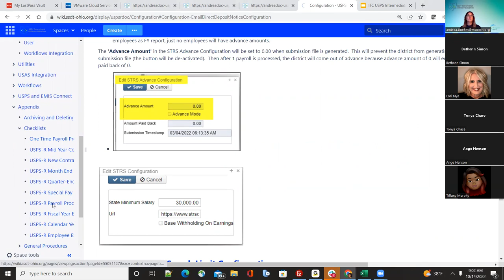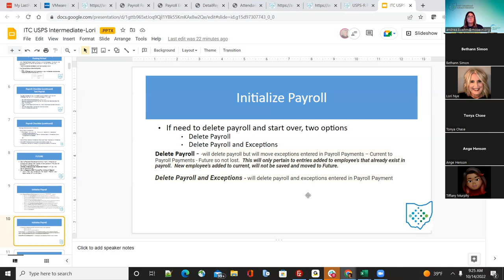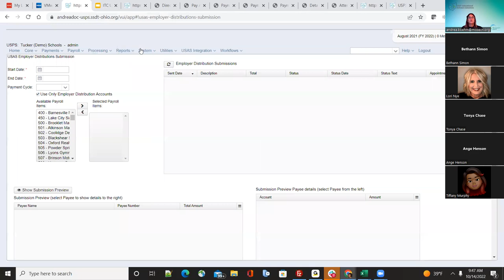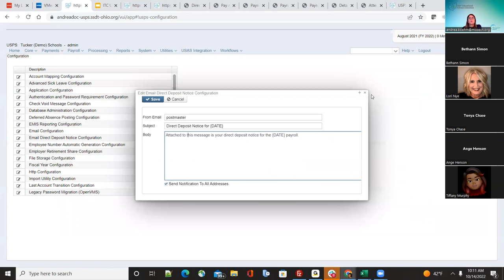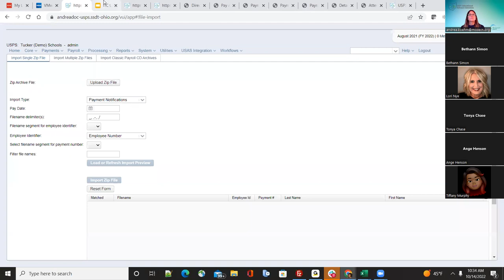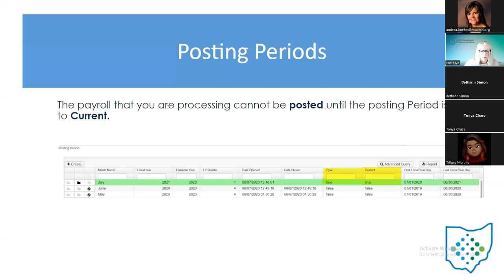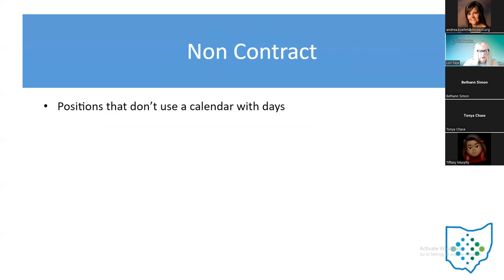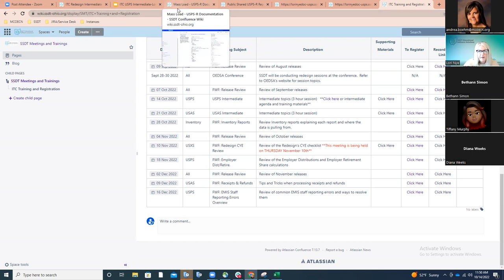ITC USPS-R Intermediate Training 2022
Overview of:
Payroll Checklists/Payroll Reports
System Configurations, Modules and Monitor
Posting Periods
Supplemental (Contract or Non-Contract)